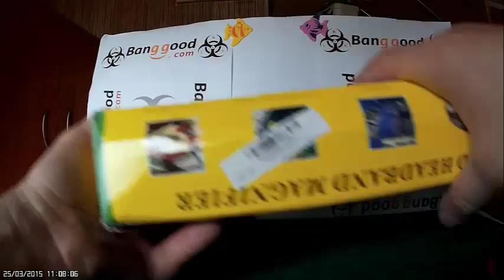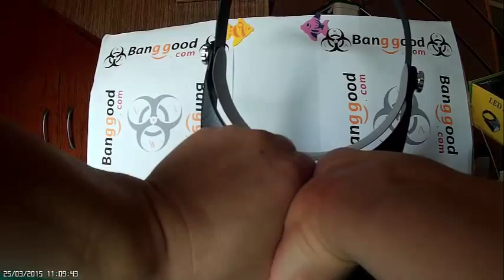10X Lighted Magnifying Glass Headset LED Headband Loupe BANGGOOD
A la hora de hacer cualquier cosa con miniaturas o tornilleria pequeña es de lo mas útil en Banggood SKU: SKU020641 por 10,34€ tienes una herramienta que te facilitara a la hora de ver, manteniendo las dos manos libres, con 2 leds frontales orientables, cinta regulable para adaptarla a la cabeza, o cabezón según se tenga.